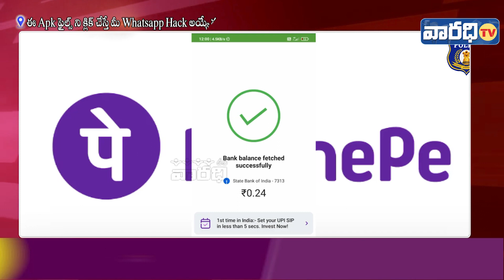ఈ Apk ఫైల్స్ ని క్లిక్ చేస్తే మీ Whatsapp Hack అయ్యే ప్రమాదం ఉంది - జాగ్రతగా ఉండండి - ప్రకాశం పోలీస్